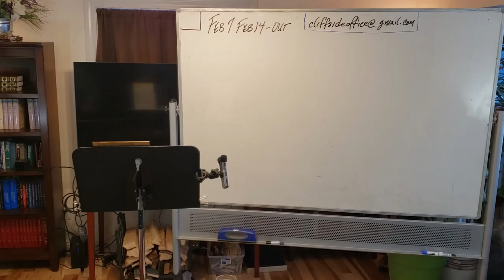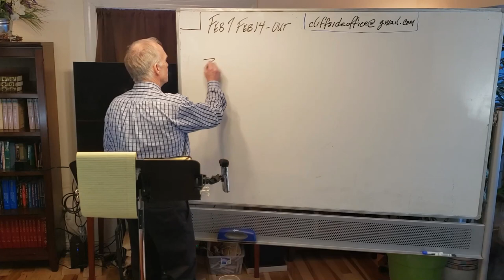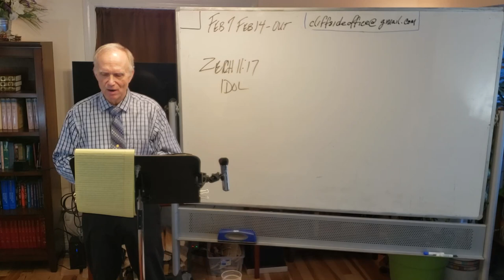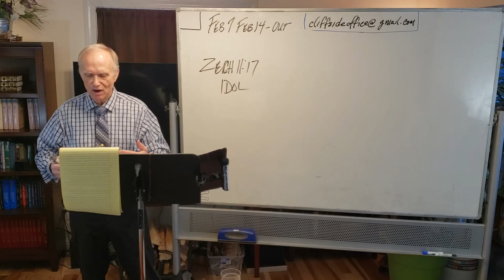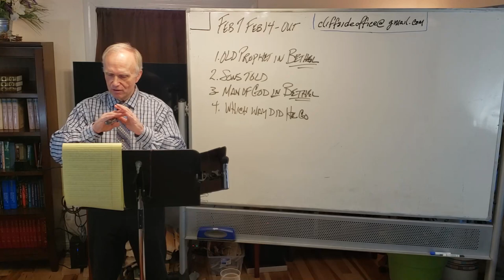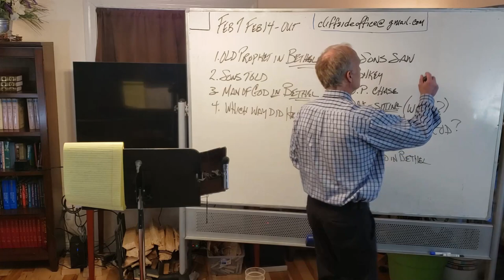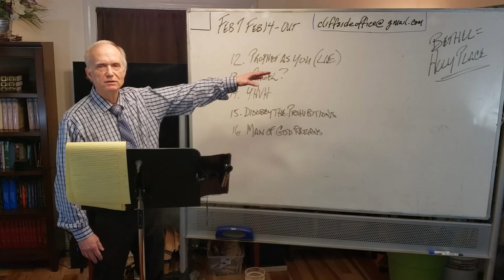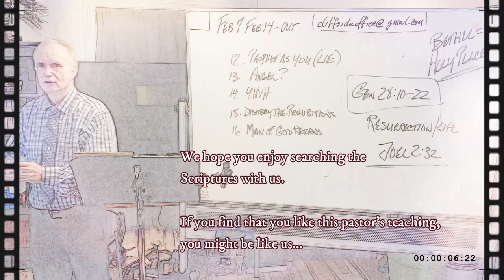Joel 128: Who Are The Priests Of Baal? This question will eventually make sense as you listen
Announcements: We’re going to be gone and not broadcasting on February 7 and 14.

We start with a letter from Luke. He is waiting for pastor to call him and talk with him about quantum physics. Yes... we have a pastor who can do that. You’ll like what Luke says. He’s interested in quantum entanglement. He thinks he needs to apologize to the other Cliffsiders.

But on with the lecture, continuing along with the Unnamed Prophet. Is there enough time to completely cover this subject? Don’t be silly. We do go into a little background, 1 Kings 13 and Zechariah 11:17, Mark 3, Zechariah 13 and 14, several passages in Revelation... etc., etc., etc. We get into Judas/Satan and what they realize about Christ’s death on the cross, and the three withered hand men. We correlate the mark of the beast with the boils of Job. That and more are included in the withered hand and the cursed fig tree. We go into what Josiah did with the bones of these evil men to make a point. But Christ at His death split the vail of the temple, and that takes us to the stone alter that was split in half.

So now we read 1 Kings 13:1-6... and now we’re talking about why Adam names Eve twice, among other things. But we need to read about the death of the Unnamed Prophet, 1 Kings 13:11...

Here’s your list:

1. Old Prophet in Bethel
2. Sons Told
3. Man of God in Bethel
4. Which Way Did He Go
5. Sons Saw
6. Donkey
7. O. P. Chase
8. Oak – Sitting (Waiting?)
9. Are You the Man of God?
10. I AM!!
11. Eat Bread in Bethel
12. Prophet As You (Lie)
13. Angel?
14. YHVH
15. Disobey the Prohibitions
16. Man of God Returns
17. ...

I’ve got to leave it here. To write from here would only confuse you further.

Notice: This is a very in-depth and fascinating study of Joel, Daniel, Revelation, Ecclesiastes, and Job, by our pastor Stephen A. Chronister. You’re watching Lecture Number 128 in this series. Current and past lectures can be found in the Media page, and on our app that you can get from the homepage. But hey... if you want to watch us live, we are most every Sunday at around 4PM Alaska time, 5 Pacific, 6 Mountain, 7 Central, and 8PM Eastern time.

1 Kings 13, Zechariah 11:17, Mark 3, Zechariah 13 and 14, Proverbs 3:34, Revelation 21:1, Acts 1:11, 1 Kings 13:11-34, 2 Kings 23, John 5:39, Genesis 3:17-19, Genesis 28:10-22, Zechariah 12:10-11, Joel 2:32, 2 Kings 13